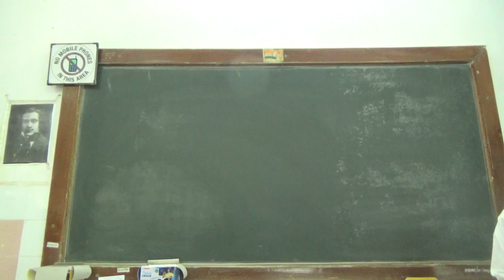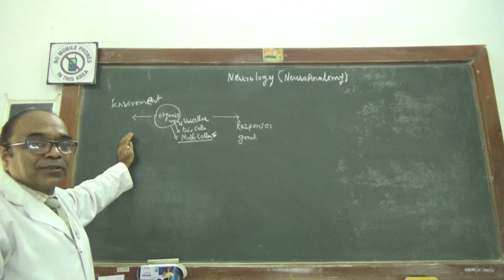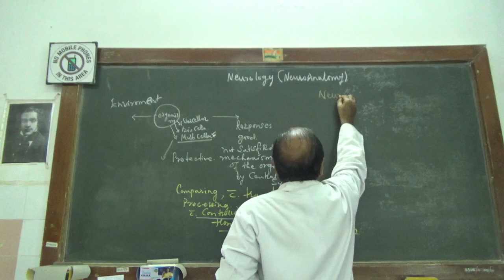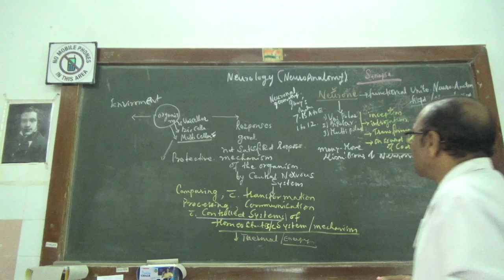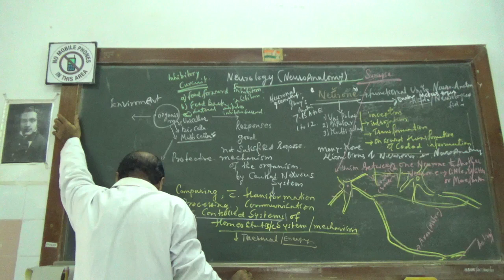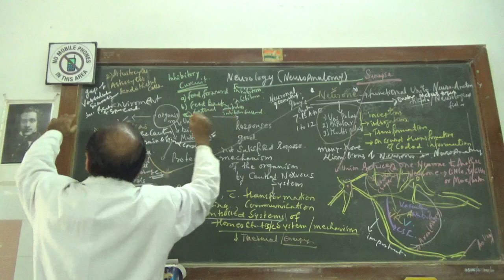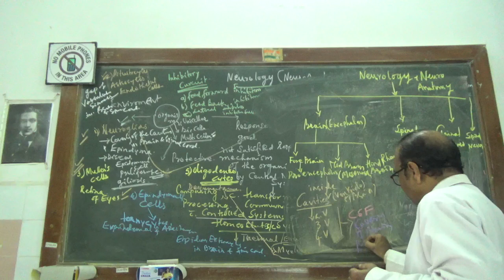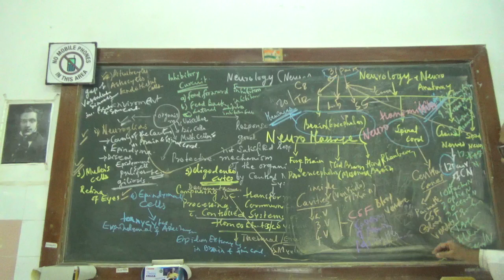MAH00853-----------An Introduction To Neurology , Neuroanatomy or Nervous System.......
Reference: Gray's Anatomy, Grant's An Atlas Of Anatomy, Grant Method Of Anatomy.